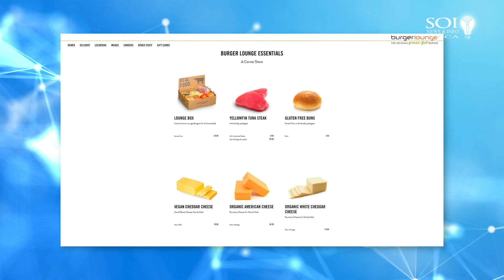Impact Story: Grocery Supply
Spectrum of Innovation looks into what's affecting the grocery supply chain as well as some grocery store alternatives - Need groceries? Barons Market shelves are almost completely full.

Remember to explore the following local restaurants and suppliers that are also offering groceries and dry goods:

And for national chains that are getting it right try Costco and CVS

For more safety tips on staying safe after the groceries come home check out this article